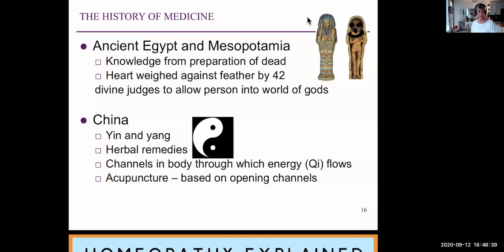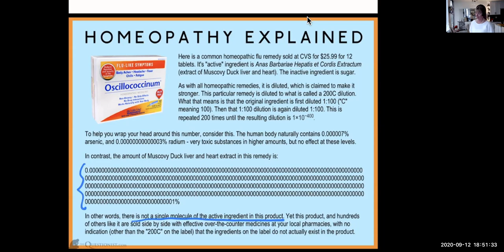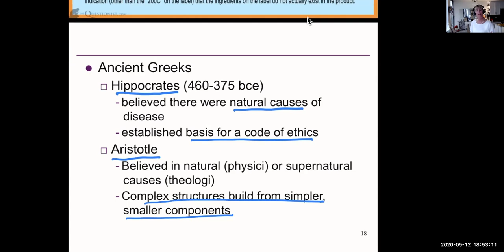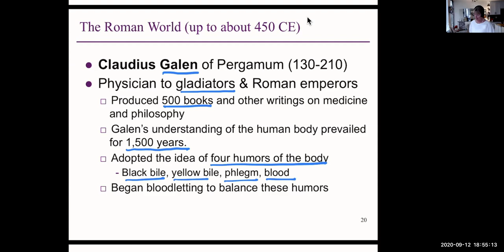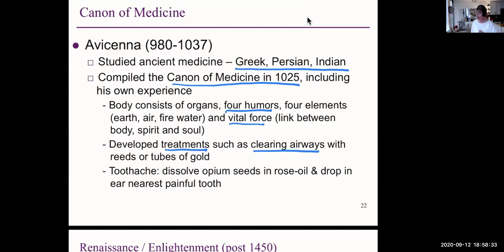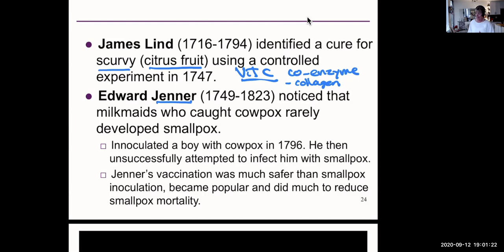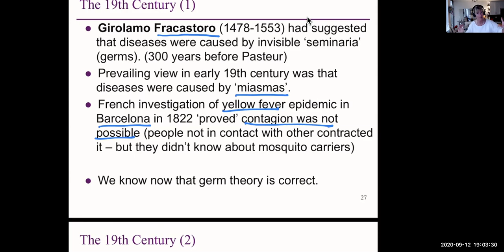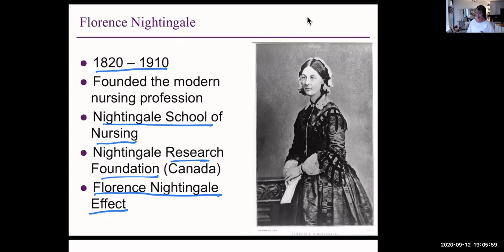1120 Ch1 Part2history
This Vancouver Community College Biology 1120 video is Part 2 of Chapter 1: history of medicine.   Instructor: Maria Morlin